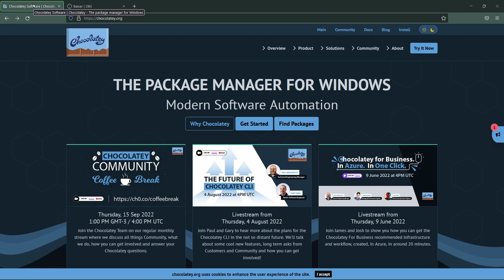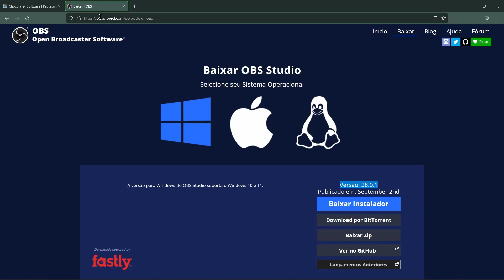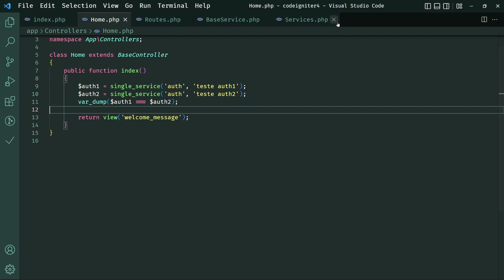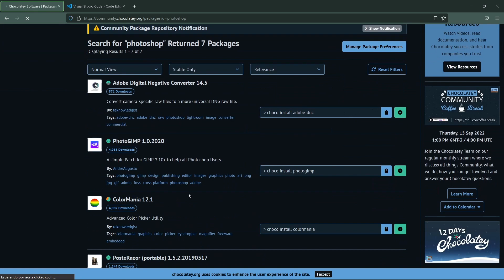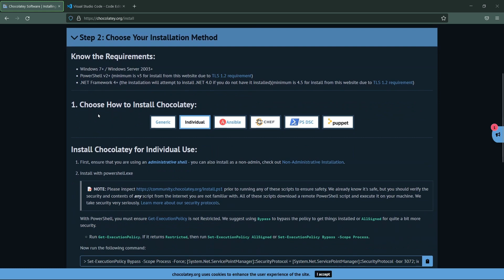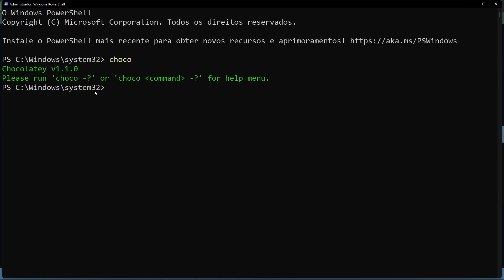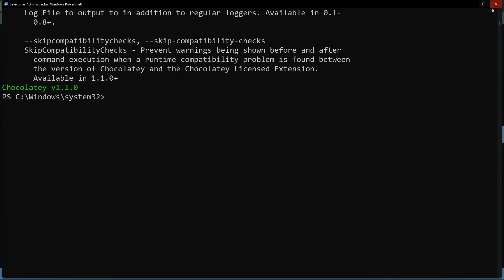Como instalar o chocolatey no windows